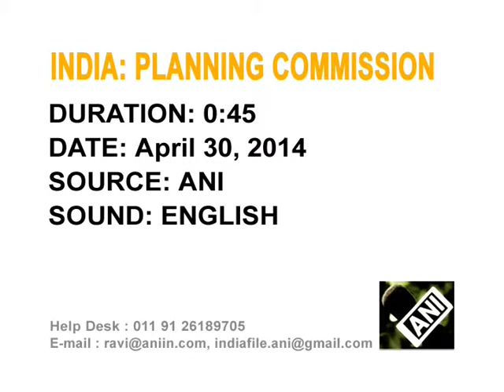India's outgoing planning commission opines public debate on fresh economic policies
Indian Prime Minister Manmohan Singh holds meeting with deputy chairman of Planning Commission, Montek Singh Ahluwalia where they discuss priority points for economy's growth which will be the guideline to the new commission that will be formed post general election.